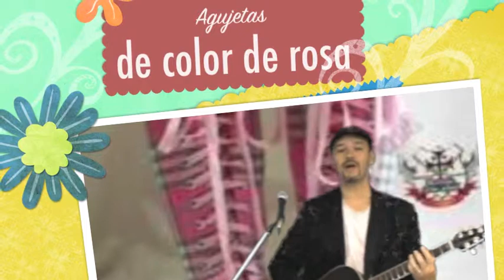Agujetas de Color de Rosa (cover)